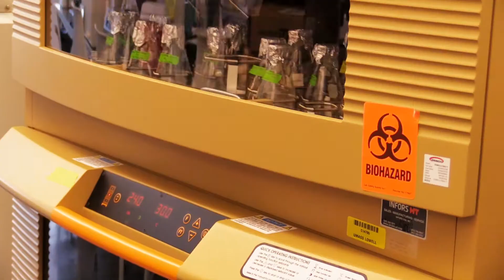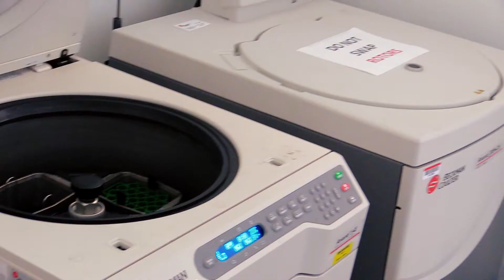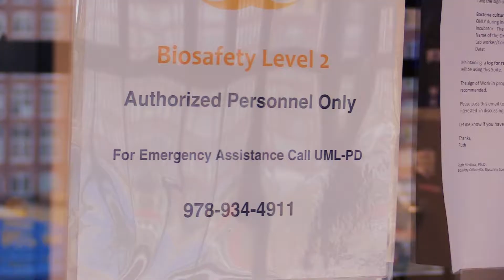THE CHAIN: Bonus Episode - Versatope and the Universal Influenza Vaccine w/Christopher Locher, PhD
Versatope Therapeutics, Inc. was recently awarded up to $17.9 million by the NIH to develop a universal influenza vaccine. CEO and Co-Founder, Dr. Christopher Locher walks us through the early days of Versatope, and how it has come to be a key player in the fight for influenza prevention. He shares the story of a start-up from inception to the front lines of vaccine development.

Dr. Locher is the CEO and Co-Founder and has over 15 years of biopharmaceutical industry experience developing new vaccines and therapeutics for multiple diseases. Prior to Versatope, he was a Senior Director at Vertex Pharmaceuticals in Boston where he held leadership and management roles in large infectious disease R&D programs and international collaborations.